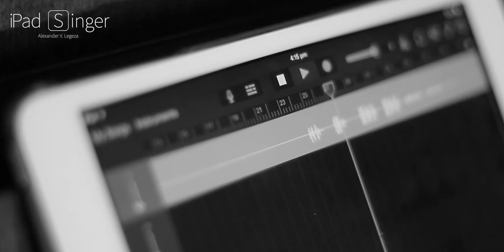Alexander V. Legeza - Say Something (live 2015)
Singer: Alexander V. Legeza
Original song: "Say Something" by Christina Aguilera and a Great Big World.
This Video Recorded on the Canon 60D,
Audio of voice recorded on iPad mini 1st Gen.
Software and Apps: Apple iPad Garage Band, Apple Final Cut Pro.

Music (as Youtube resource  notified me after publication this video): "Dennis-Say Something", sound recording administered by:
[Merlin] CNR Entertainment